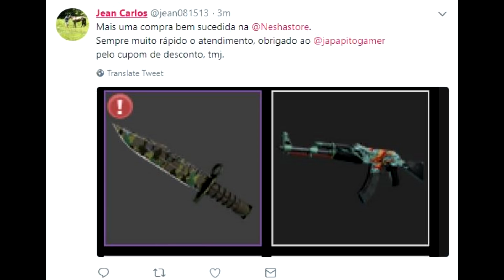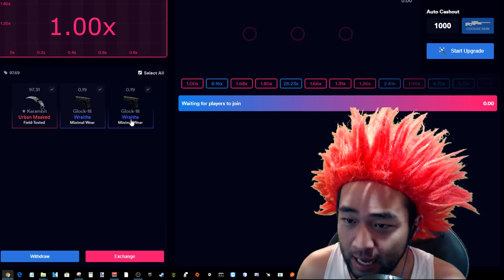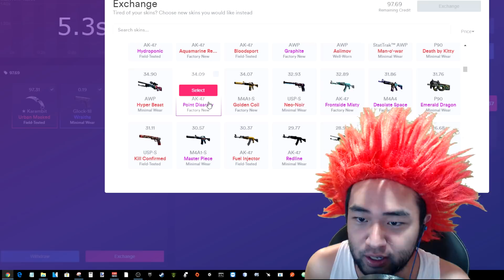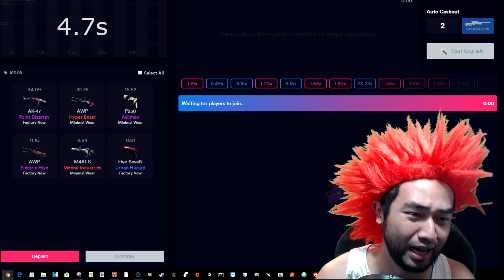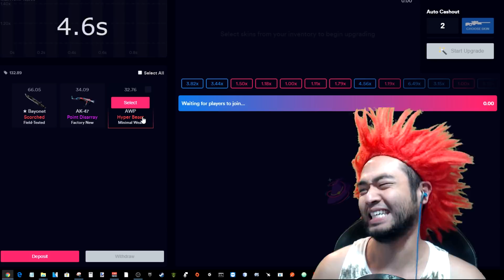RECORDE 6K MAIS RAPIDO CAMPEONATO CS:GO STEWIE2K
SK STEWIE2K fez uma jogada lendaria e acabou matando todos do outro time SPACE SOLDIERS inclusive o MAJ3R aquele jogador profissional de cs:go que nao se surpreendeu ganhando da SK GAMING. kk!